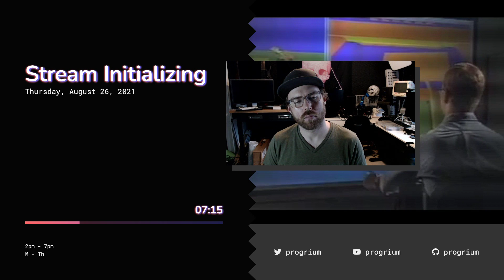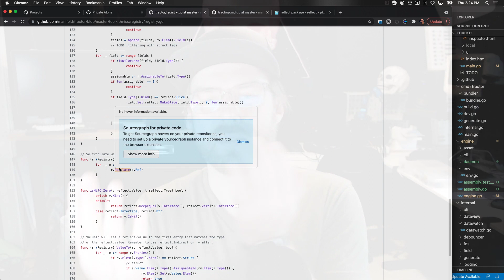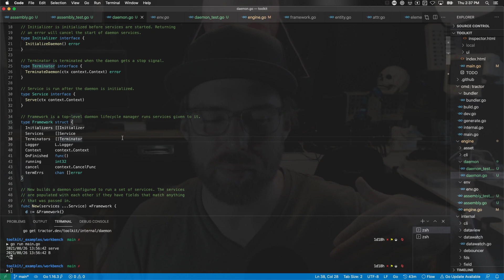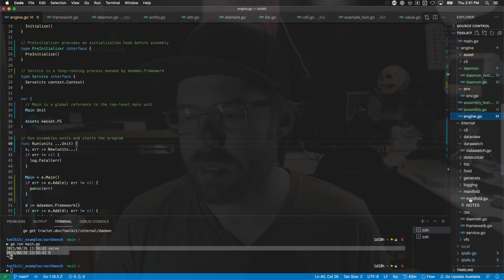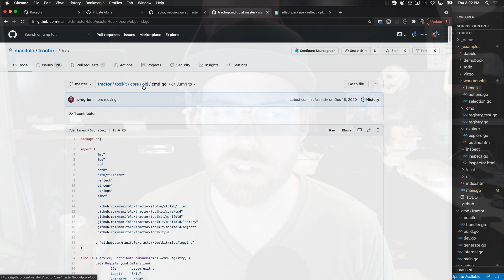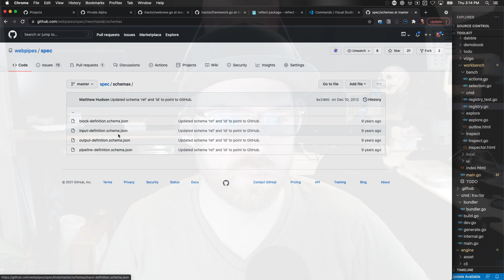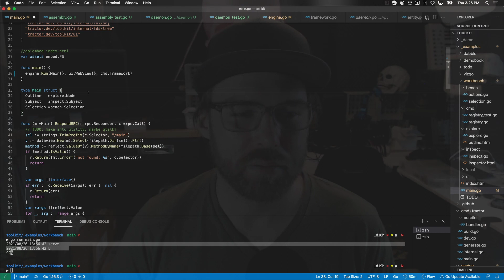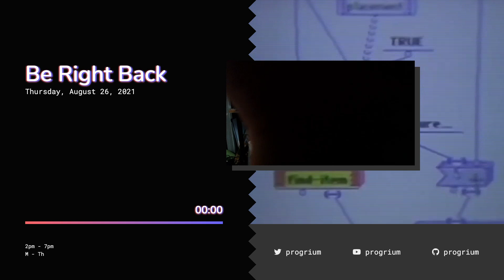tractor toolkit: engine status, plus commands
Highly recommend 1.5-2x playback speed for best experience.